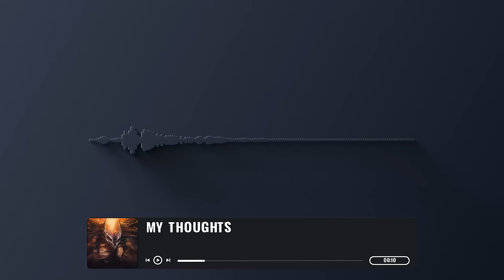The House of The Dead Gods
This Creepypasta scary story is from the creepypasta website, written by nick Lowe, make sure to check out the original story and support the author: The House of The Dead Gods

00:00 Story
45:12 My Thoughts